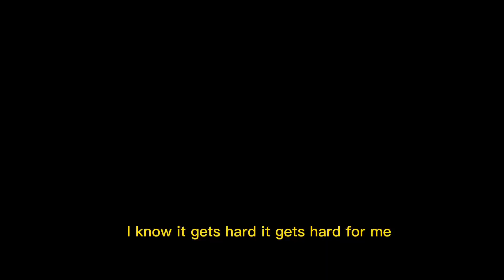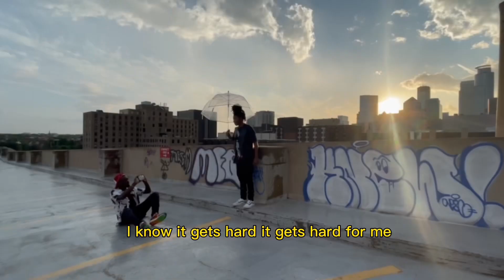LuTrendy- Stay With Me [OFFICIAL MUSIC VIDEO]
First I wanna give A big thank you to my team! (Rare $ociety) For helping me direct this visual!

WATCH OUT FOR THE EP BECAUSE ITS OTW